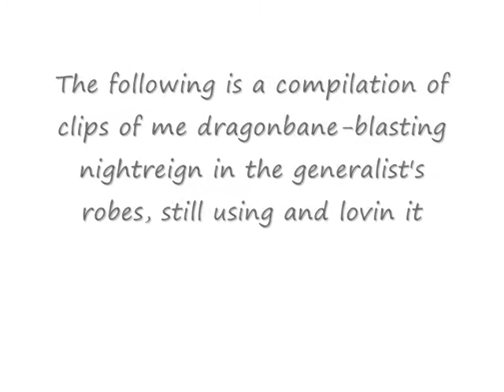BBFM - {Weakened Generalist Robes}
So yea, just cast your spells with this robes